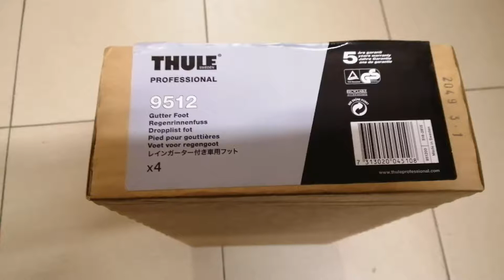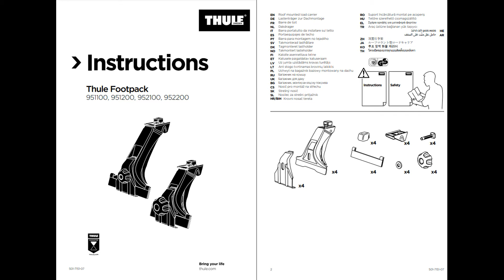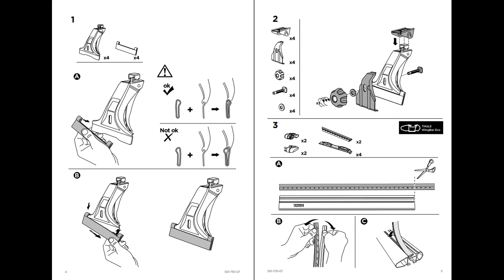Roof mounted load carrier for Suzuki Jimny roof racks